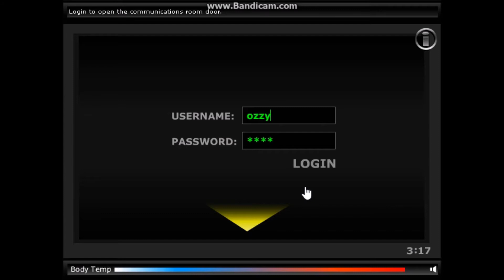Icescape 100% Completion walkthough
you can't see me i went pretty fast for this one because of a time limit